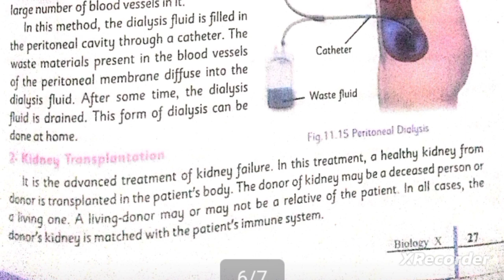Kidney transplantation | Treatment of Kidney failure | Class 10 | Homeostasis | explain in Urdu